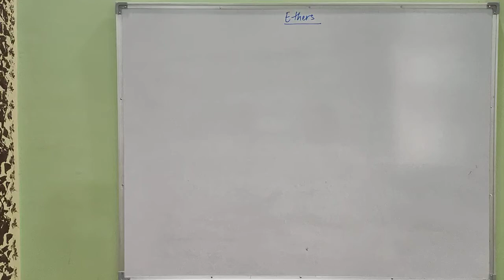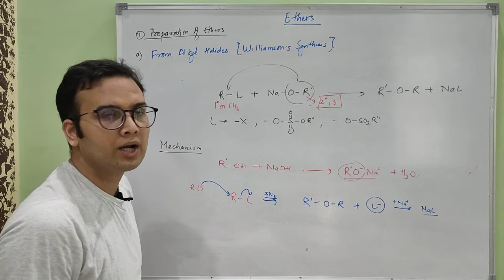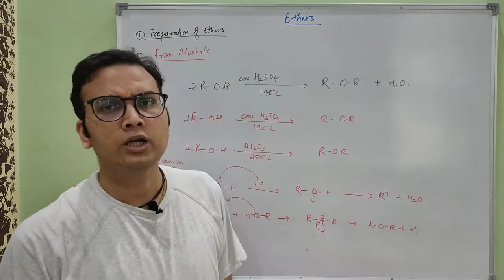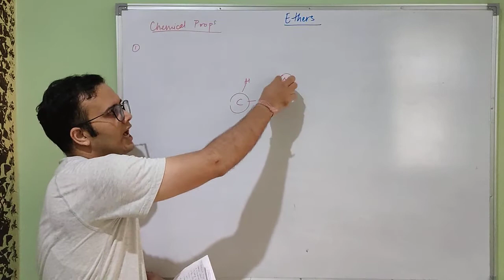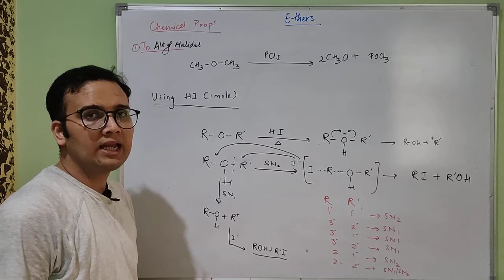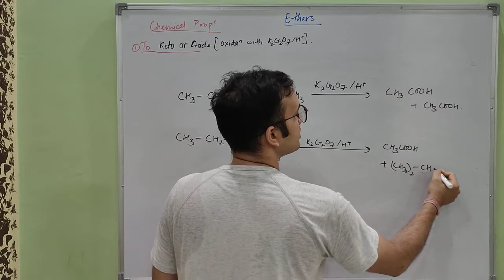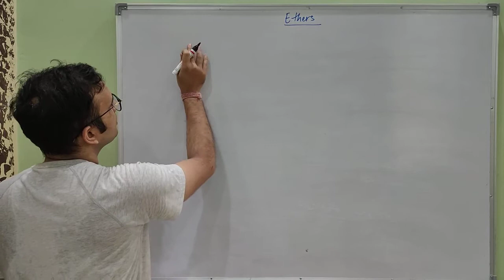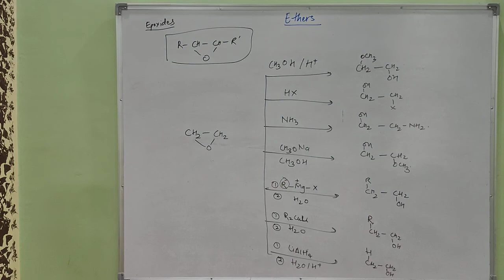Ethers & Epoxides - Complete - Preparation, Physical Properties & Chemical Properties